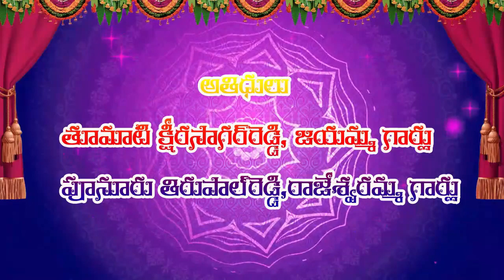SRI SWAMI BHAKTHULA SATSANGAM | 23-05-2020| PART- 2